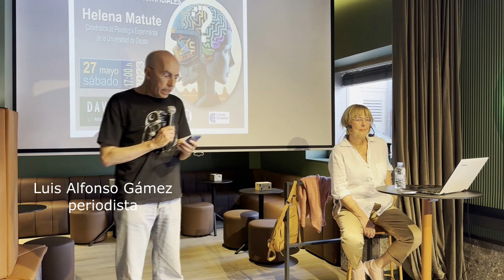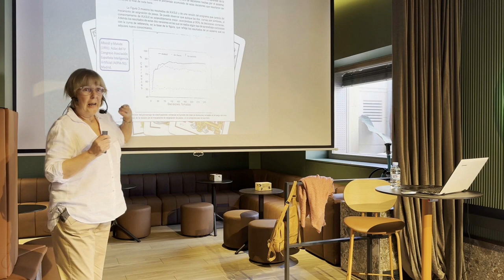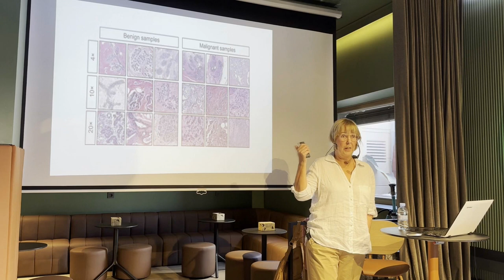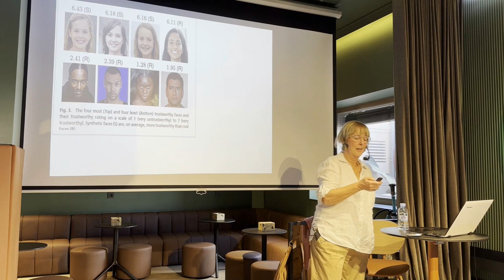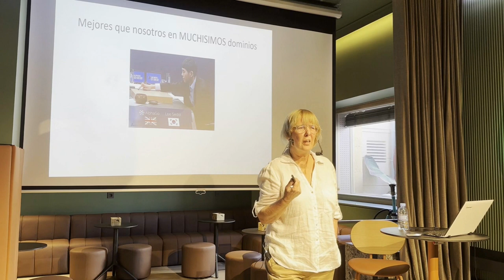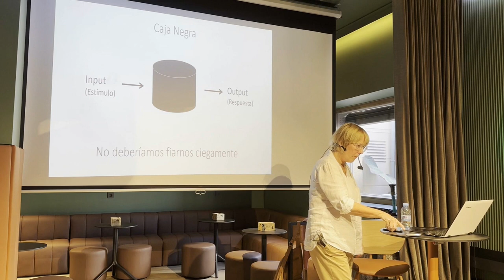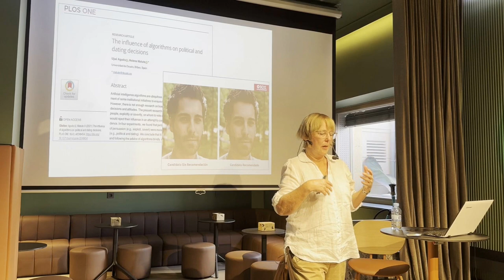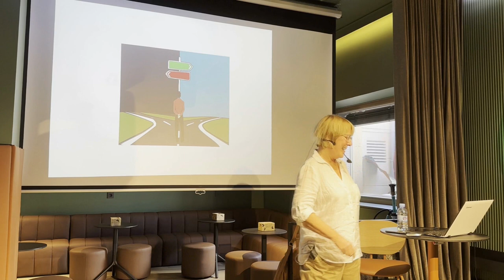ENIGMAS Y MÁS: Sesgos cognitivos en humanos y en inteligencias artificiales.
Séptima edición de ENIGMAS y MÁS.
Charla: Sesgos cognitivos en humanos y en inteligencias artificiales
Ponente: Helena Matute